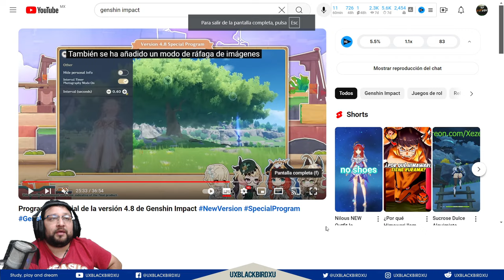✅RETRATOS DEL MUNDO: ROCIO FLOTANTE |🐳 Genshin Impact 🐳| Guía del Evento, Protogemas y Mas! 📷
Codigo Creador de Contenido en EPIC:
UXBLACKBIRDXU

OH EKATE
banners mas nuevos (ohekate)

RETRATOS DEL MUNDO: ROCIO FLOTANTE,guia de evento,guia de evento genshin impact,genshin impact,genshin,guia genshin impact,gemas grátis,genshin impact game,genshin impact protogemas gratis,evento genshin impact,genshin impact evento,protogemas gratis,protogemas,genshin impact protogemas,protogemas gratis genshin impact,genshin impact protogemas gratis evento,como conseguir protogemas genshin impact,protogemas genshin impact,uxblackbirdxu,blackbird,genshin 4.8